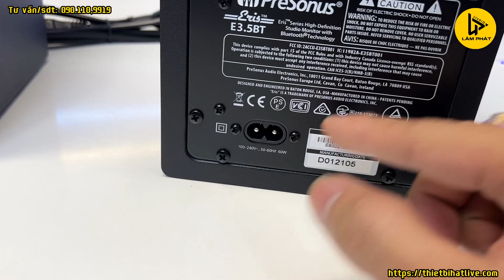Loa kiểm âm 3 TRIỆU Presonus Eris E3.5BT - Hoàng Lâm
✌️ Hoàng Lâm là một kênh reivew, chia sẽ, hướng dẫn liên quan đến đồ âm thanh của Công ty TNHH âm thanh Lâm Phát. Được phục vụ quý khách hàng là niềm vinh hạnh của chúng tôi!
🎥  Review loa kiểm âm Presonus Eris E3.5BT có test - Hoàng Lâm
Loa Kiểm Âm Phân Khúc 3 triệu Presonus Eris E3.5 BT (Bluetoooth) mang đến cho bạn độ chi tiết chân thực nhất của một dòng loa kiểm âm, kết hợp với công nghệ kết nối không dây Bluetooth mang đến cho bạn sự tiện lợi tối ưa nhất. Presonus Eris E3.5 BT sử dụng công nghệ tương tự các mẫu Eris lớn mang lại chất lượng âm thanh phòng thu, đáp ứng tần số chính xác, là sự lựa chọn tuyệt vời của các kỹ sư âm thanh trên toàn thế giới.
✅ Thông tin chi tiết sản phẩm:
♫ Những kênh chính thức của Công ty TNHH âm thanh Lâm Phát
🏡 C.Nhánh 1: 10/14 Đặng Văn Ngữ, Phường 10, Phú Nhuận, HCM
🏡 C.Nhánh 2: 37 đường số 2, Trường Thọ, Thủ Đức, HCM